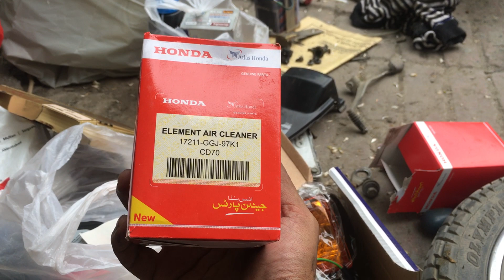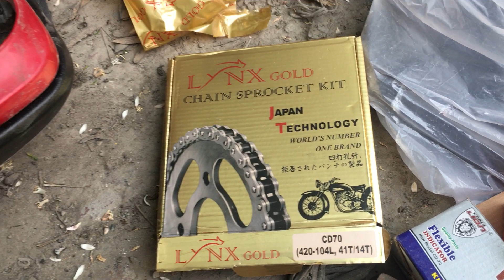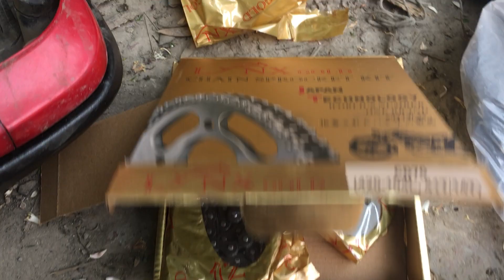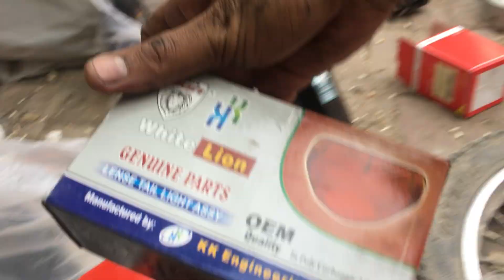Honda CDi 70 New Parts prices & Unboxing of Air Filter Chain Garari Set Indicators Lights by SAAD